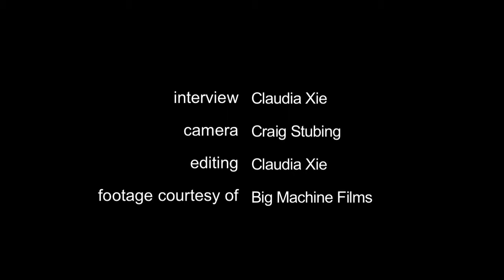APA Interview with the Cast and Crew of "Where the Road Meets the Sun"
Director Yong Mun Chee and her actors Luke Brandon Field, Fernando Noriega and Celine Linarte discuss their LAAPFF 2011 award-winning film.